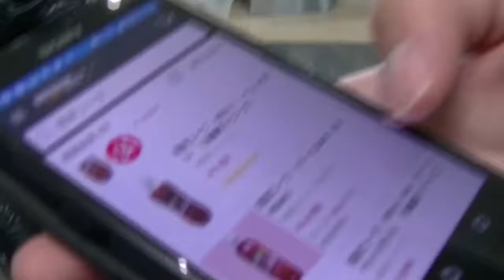http/96「那覇レビュー録」~琉球コーラーをがぶ飲み~